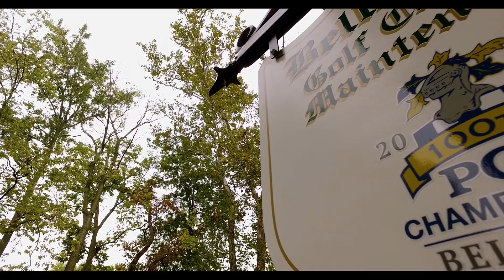Talking Bellerive course design with Rees Jones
Who better to talk about Bellerive design and layout than Rees Jones? No one. Check out our interview with the famed architect (who also has strong family ties to this historic course) about some of the finer points of the layout, design and construction.